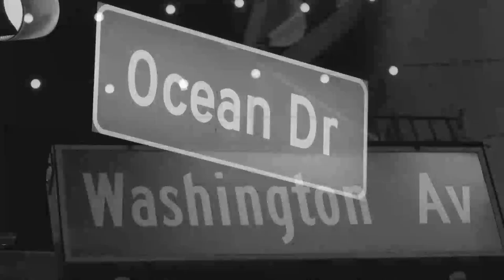Welcome to the Real Miami: Sacrifice Vs. Paradise | Love & Hip Hop: Miami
The new cast of 'Love & Hip Hop: Miami' explain how the Miami you may know, and the Miami they grew up in, are separated by a bridge of sacrifice, character, and perseverance.